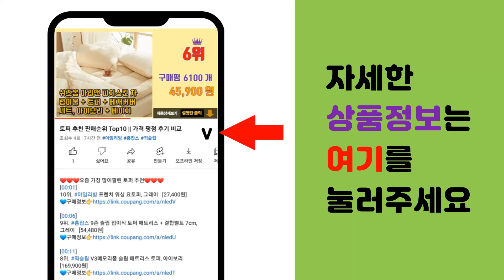크랜베리 추천 판매순위 Top10 || 가격 평점 후기 비교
❤️❤️❤️요즘 가장 많이팔린 크랜베리 추천❤️❤️❤️

[00:01]
10위. 프리미엄로사 유기농 크랜베리 원액, 500ml, 2개 [21,400원]

[00:06]
9위. 그린너트 건크랜베리, 300g, 1개 [4,400원]

[00:11]
8위. 나우푸드 마노스 크랜베리 베지 캡슐, 90개입, 1개 [17,850원]

[00:16]
7위. 그린너트 건크랜베리, 500g, 1개 [7,900원]

[00:21]
6위. 나우푸드 크랜베리 베지 캡슐, 90정, 1개 [11,860원]

[00:26]
5위. 네추럴킹덤 미국산 크랜베리 (냉동), 1kg, 1개 [12,700원]

[00:31]
4위. 건크랜베리, 200g, 1개 [3,000원]

[00:36]
3위. 프리미엄로사 유기농 크랜베리 원액, 500ml, 1개 [14,060원]

[00:41]
2위. 웰넛 자연두레 크랜베리, 500g, 1개입 [7,200원]

[00:46]
1위. 건조 크랜베리, 1kg, 1개 [13,400원]